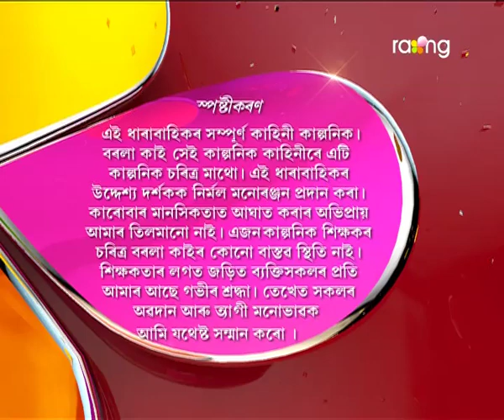Borola Kai | 21st Sept | Full Episode | No 446